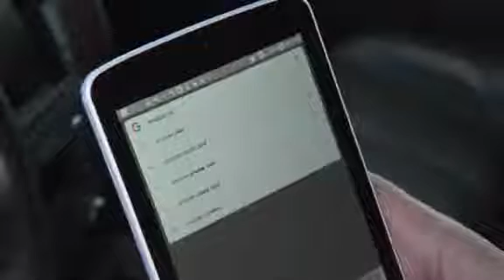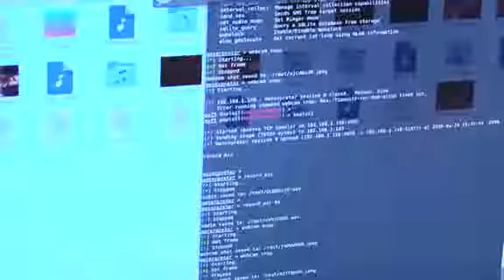CAATS - Information Security.....Juice Jacking...Phone Hacking..Data Blocker